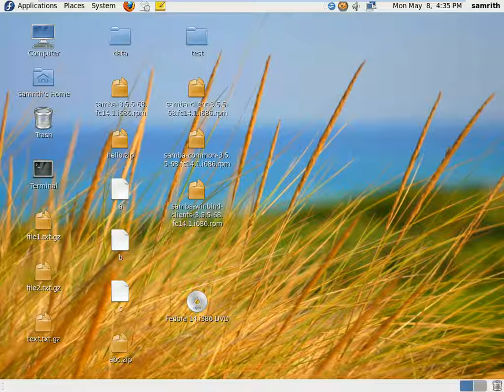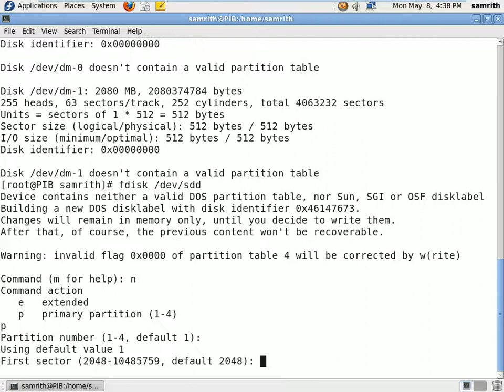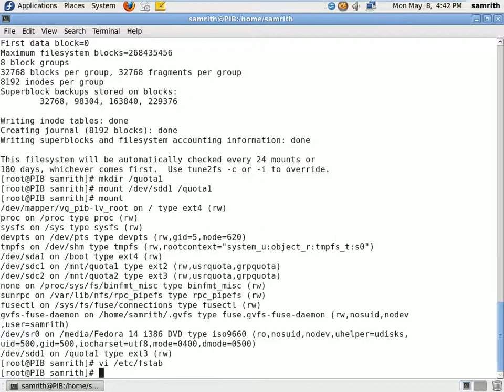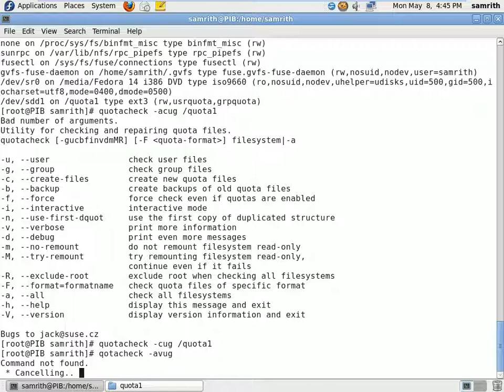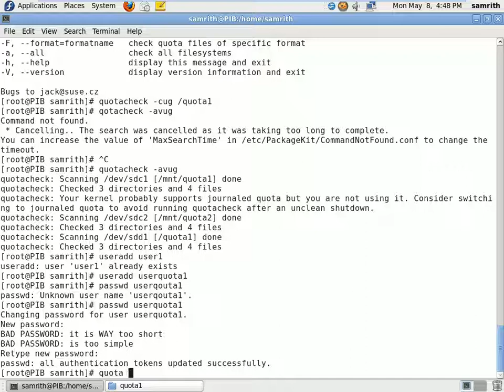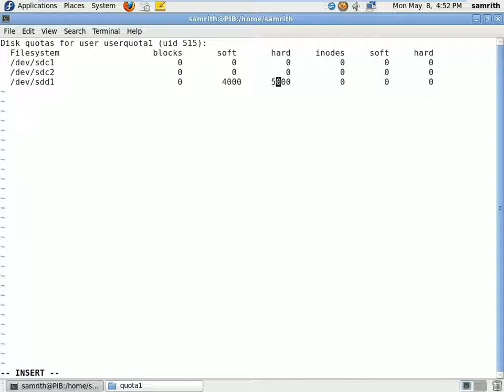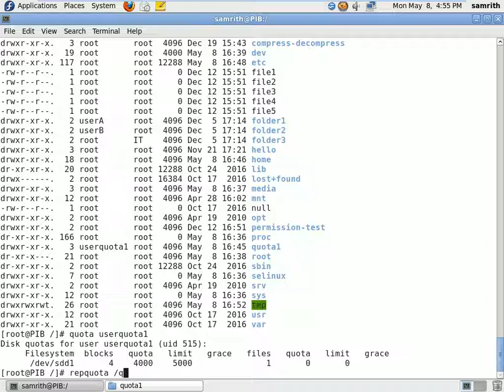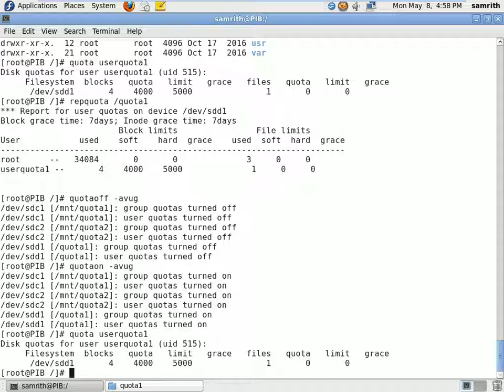Disk Quota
How to configure Disk Quota in Fedora